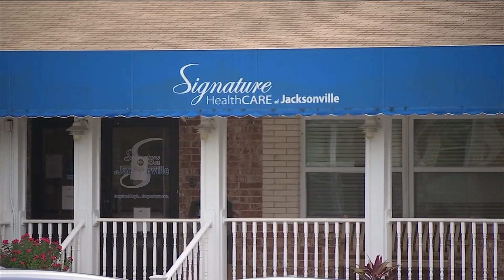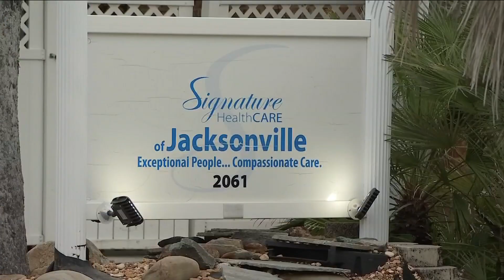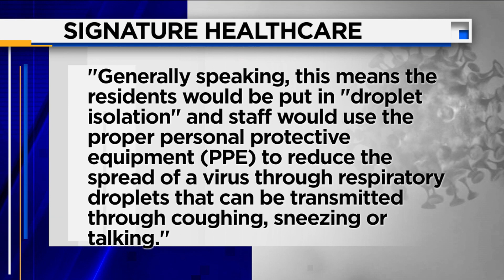2 more residents die at nursing home with more COVID-19 deaths than any other in NE Florida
‘I didn’t even get to say goodbye,’ says woman whose aunt died Monday night at Signature Healthcare of Jacksonville